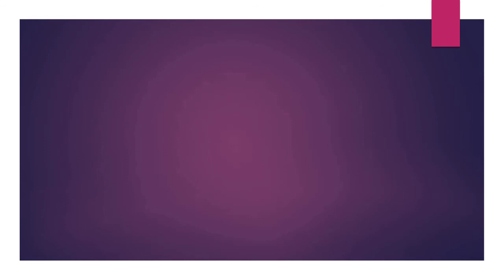09.16.18 | PROCESIÓN de Señor del Santuario de Santa Catalina Cercado 2018 LIMA PERÚ | [02/06]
09.16.18 - Señor del Santuario de Santa Catalina Cercado 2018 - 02